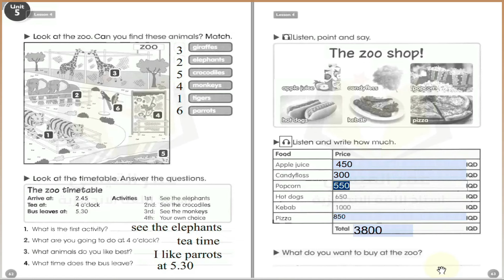انكليزي رابع ابتدائي ( كتاب النشاط ) Unit 5 - lesson 4 صفحة 62 و صفحة 63 (تصوير جديد )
التواصل فقط للدورات رجاءا يتوفر دورات خصوصي ودورات بنظام المجموعات :
على محفظة زين كاش : 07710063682
او على محفظة اسيا حوالة : 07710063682
وعلى تطبيق كي كارد ايضا : 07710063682